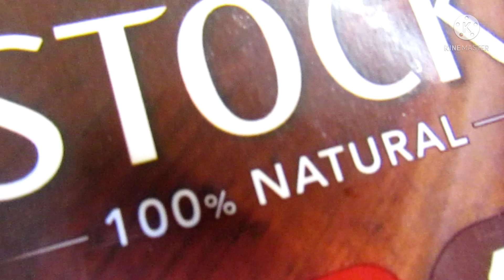HOWTOCOOK||SUPER TASTY BEEF CHOP SUEY STIR FRY| BETTER THAN TAKE OUT RECIPE|MY OWN VERSION#SAPASUI